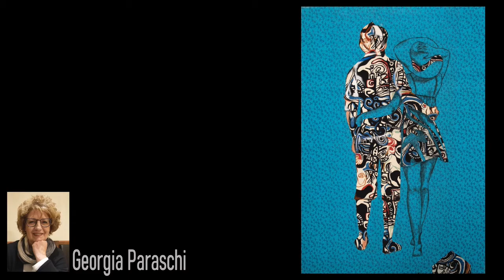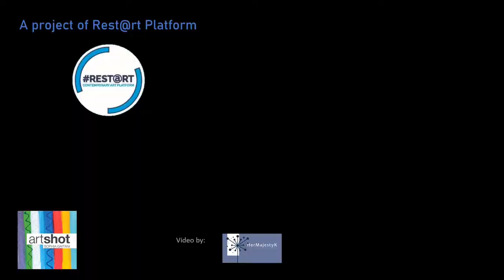Mykonos Restart Exhibition @ VENUS GALLERY _ "SUMMER LOVERS" 2019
🔥  "SUMMER LOVERS" is the fourth exhibition for Venus Gallery and Restart Platform in Mykonos island.

✔ The concept belongs to Sophia Gaitani, as the established collective exhibition is a group project of her gallery "ArtShot - Sophia Gaitani", located in Acropolis - Athens, presented for the seventh consecutive year.

👉 For the summer of 2019, the exhibition visits the worldwide well-known Mykonos island, the famous Cycladic "windy island", showcasing the work of 33 established artists of Greek Contemporary Art, that are represented
by "Artshot" Gallery.

🔅The core idea of the project is Greek Summer, hot afternoons, sea, sun, sky, freedom and of course, love!
Every one of the participating artists presents his own, personal, ultimate summer.
The aim of the exhibition is to create the sweetest and the most colorful art memory of your Greek Summer to wide your collection!

✔ Located inside Aphrodite Beach Resort Hotel at Kalafatis Beach and working under the managment of Restart, the impressive Venus Gallery closes with this exhibition the season of 2019!

                                       🎨 Participating Artists:
Achilleas Aivazoglou _ Kira Aligizaki _ Eirini Apostolopoulou _ Zanna Artemi
Giorgia Asimakopoulou _ Vicky Vasileiou _ Eleni Deli _ George Eliades
Sophia Gaitani _ Paraskevi Gardeli _ Stelios Gavalas _ Vasiliki Kalogeri
Angela Karalis _ Katerina Kassaveti _ Dimitris Kretsis _ Ioanna Kueng
Evdokia Kyrkou _ Emmanouela Liagkou _ Magda Mara _ Maria Maragkoudaki _ Katerina Michalarou _ Stavroula Michalopoulou _ Konstantinos Michalos _ Vicky Moudilou _ Christina Pancess _ Konstantinos Papageorgiou _ Georgia Paraschi _ Panagiotis Siageece _ Alexandros Spathoulas _ Maira Stefou _ Konstantinos Tolis _ Mary Triviza _ Maritasa Tsimplaki.

🎞 Video by: HerMajestyK